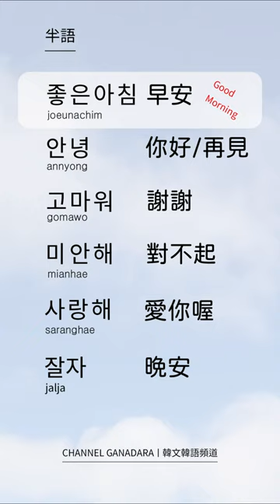半語 韓文早安｜韓文韓語 : 日常用語｜😘早安 좋은아침｜👋你好 안녕｜再見 안녕｜謝謝 고마워｜對不起 미안해｜❤愛你喔 사랑해｜🌃晚安 잘 자 ｜超實用｜口語｜韓文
좋은  아침
안녕
고마워
미안해
사랑해
잘   자

韓文｜韓語｜單字｜聽力｜發音｜口語｜日常用語｜常用短句｜